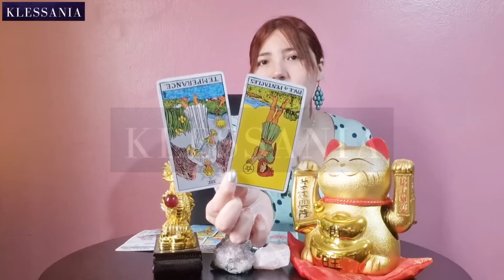ESTO PASARÁ LUEGO DEL 5 DE JULIO: LA MUERTE NOS PERSEGUIRÁ EN ESTA NUEVA ETAPA DE LA HUMANIDAD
❌️NO REALIZO LECTURAS PRIVADAS NI CONTESTO MENSAJES POR PRIVADO

MIS ÚNICOS DOS CANALES OFICIALES DE YOUTUBE:
Predicciones mundiales :

LLEVARTE EL VÍDEO USANDO MI VOZ Y MI IMAGEN PARA MONETIZAR EN CUALQUIER OTRA RED SOCIAL ASÍ COMO LA DE CUALQUIER CREADOR DE CONTENIDO ESTÁ PENADO POR LA LEY. HAGAMOS CAER A ESTOS LADRONZUELOS, APOYO ENTRE CREADORES DE CONTENIDO Y PÚBLICO HONESTOS.

Haz clic a la campana y recibirás nuevos vídeos que los estaré subiendo en pocos días sobre predicciones mundiales, predicciones de próximos sismos y desastres naturales y contenido paranormal . De igual manera, si te ha gustado el vídeo, por favor regálame un like.

Te invito a mi nuevo canal de horóscopo diario, la suscripción es GRATIS ⬇️